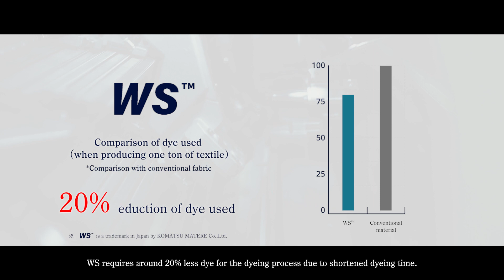【ECO BLUE×WS】We are changing the future with our materials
WS uses ECO BLUE, a yarn created from discarded PET bottles, making it a material that can reduce environmental impact and CO2 emissions during the dyeing process.

小松マテーレ株式会社